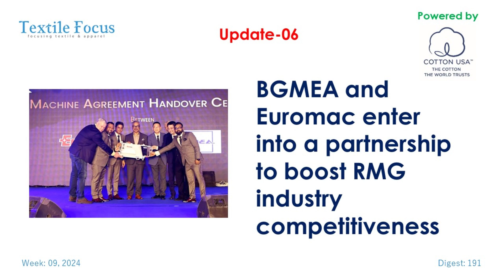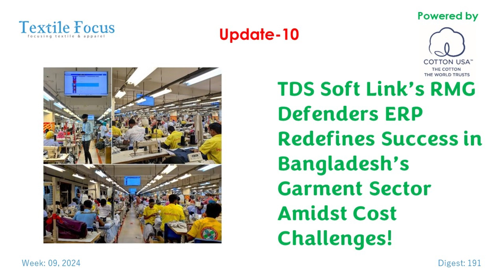Textile Focus Weekly Digest | Week 9, 2024 | Digest-191 | Textile News | RMG News | Denim News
Weekly News Review on Textile Industry from Textile Focus. Find Latest Stories, Special Reports, News & Pictures on the BD Textile Industry.